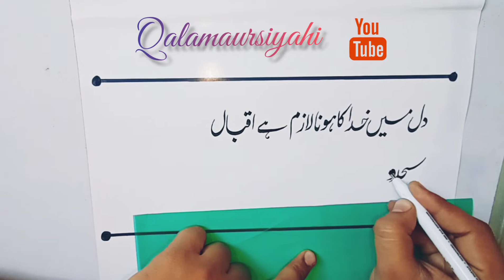Urdu handwriting. |Qalamaursiyahi| How to improve handwriting.